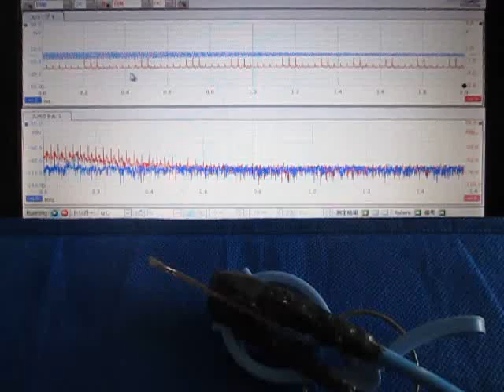超音波の応答特性を利用した、表面検査実験 （超音波システム研究所 ultrasonic-labo）